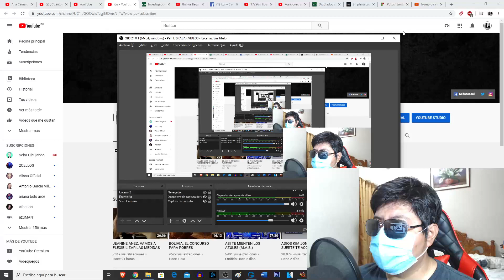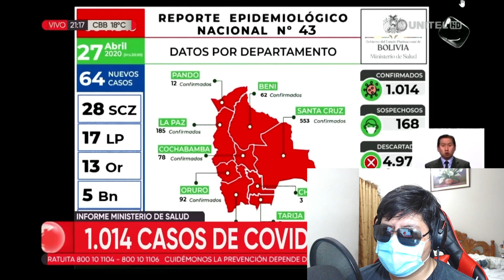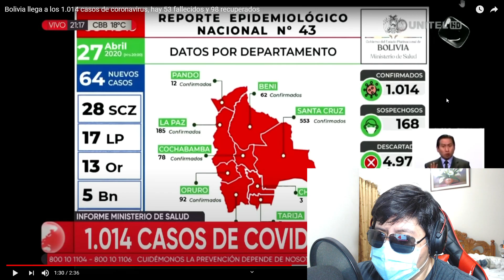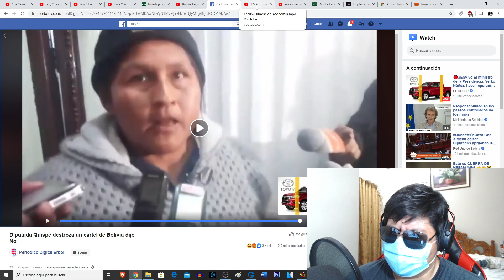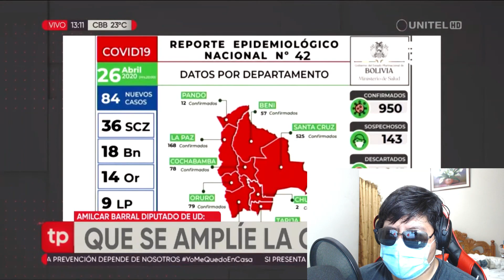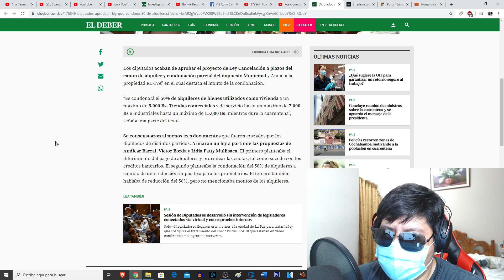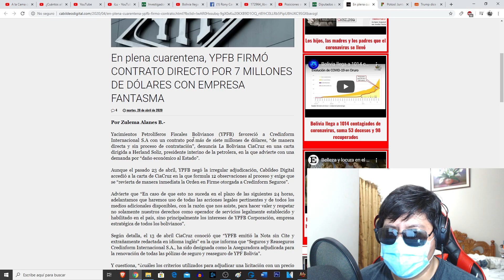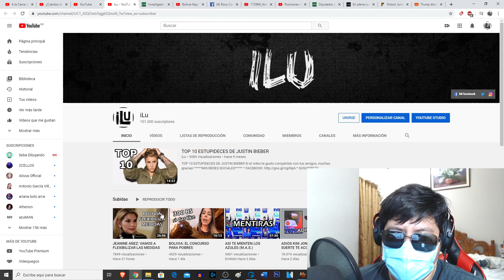BOLIVIA: NO TOQUEN EL ALQUILER AJENO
***VIDEOS TOPS***